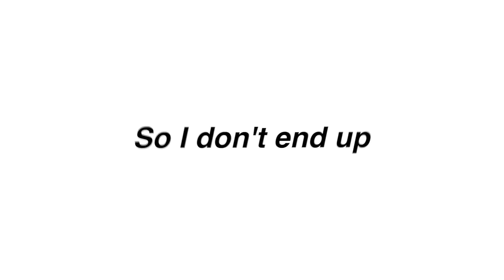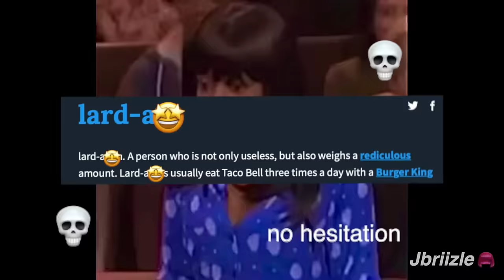I edited stranger things because will likes mike | Part 6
FAQ✧✧✧✧_________________________

-ImJbriizle